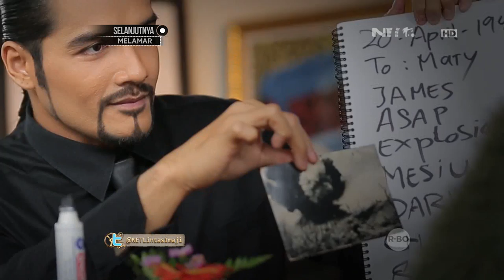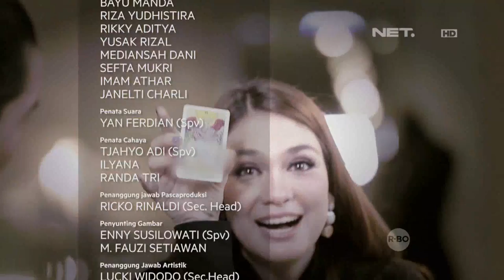Lintas Imaji - Romy Berhasil Mengontrol Pikiran Ayudia (3/3)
Syuting dilakukan pada tahun 2015.